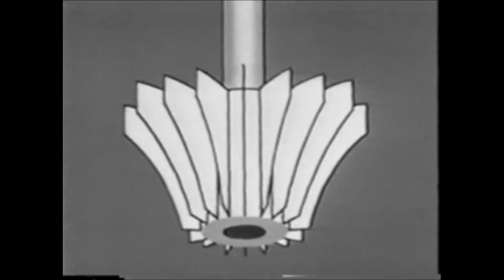Chrysler Turbine Car official Video by Chrysler 1963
The Chrysler Turbine Car was powered by a turbine engine which was produced by Chrysler in 1963. Its body was made by Ghia.